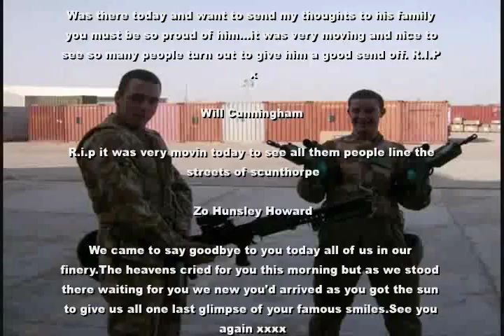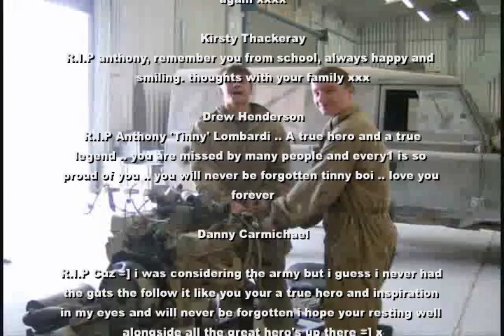R.I.P Anthony Lombardi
Anthony Lombardi Tribute by Daniel Carmicheal